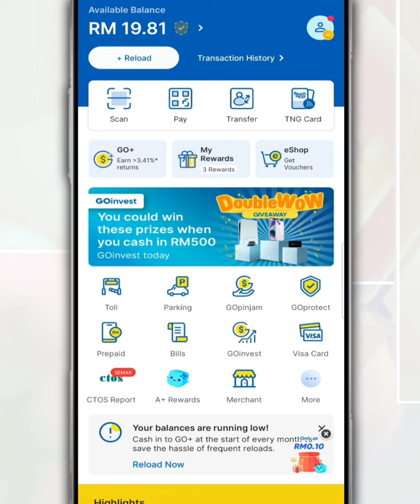How to Change the Touch n Go Visa Card PIN Number From Your TNG eWallet App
If you have forgotten your Touch n Go Visa card PIN number, you can change it to a new PIN number on your TNG eWallet app.